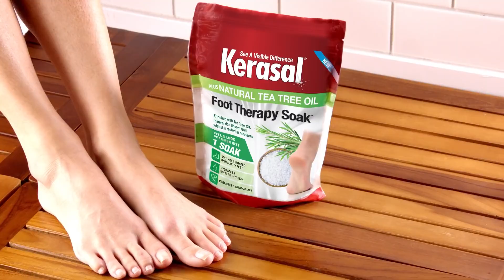Kerasal - Soak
Brand: Kerasal
Ad Title: Soak
(This ad was suggested by Zachary Vogel!)